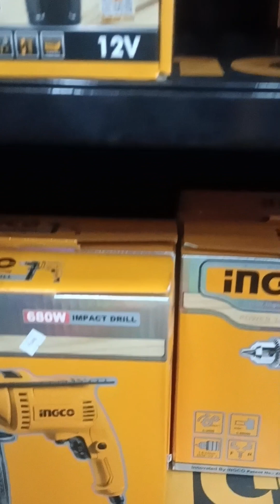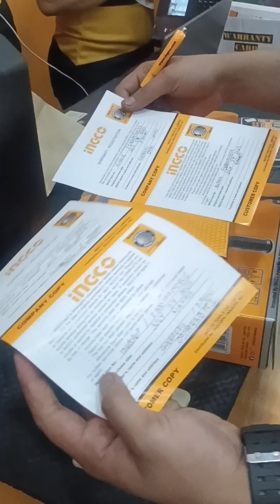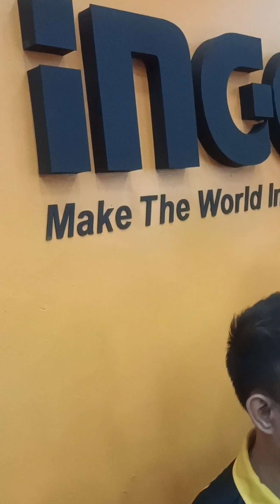Murang bilihan nang mga tools!ingcotools